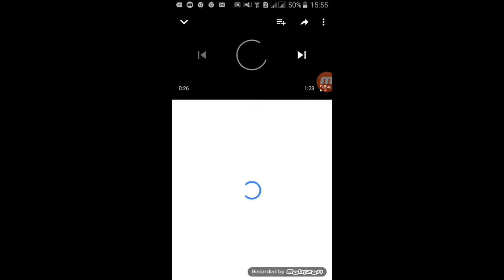Видео в 360°)